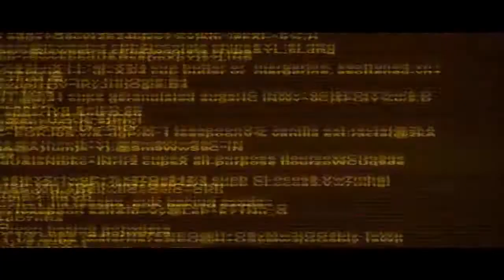Portal Project-Beta Promo (HD)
Project-Beta is a full conversion mod for Portal.  This mod will include, new textures, new models, new particles, and a new story mode. There are 2 Possible endings to the mod. The rest of the information will be shown in progress screen shots and media releases.